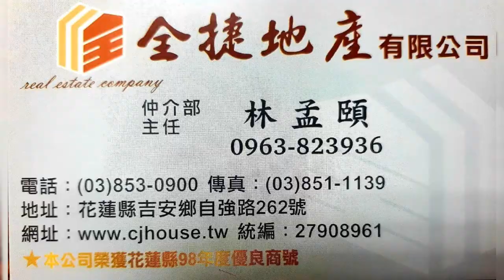專任帝王漢宮3房公寓全捷林孟頤 低總價雙陽台1層2戶0121821219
專任帝王漢宮3房公寓
市區 低總價
前後陽台
1層2戶
鋼筋混凝土造
社區景觀花園
近中正國小 忠孝國小、國風國中
中華市場
生活機能完善
花蓮全捷地產林孟頤
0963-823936